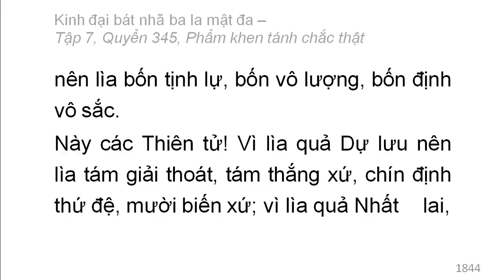Quyển 345: Kinh đại bát nhã ba la mật đa - Phẩm khen tánh chắc thật (rất hay) (345/600) (10)